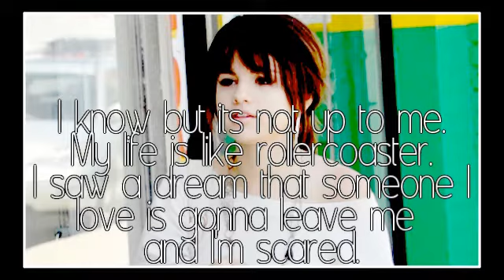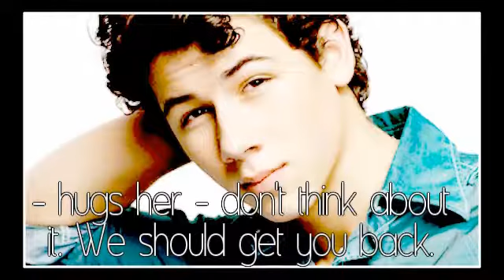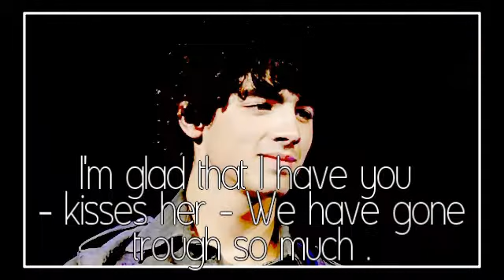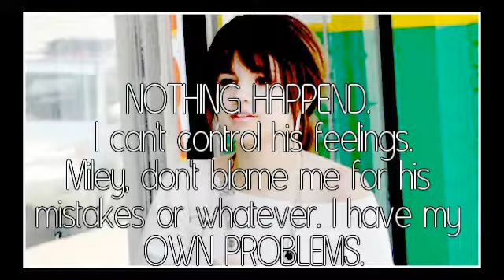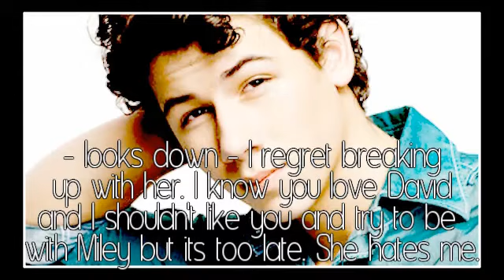WAMM||S02E03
+25 comments
I had a writers block and no time to make WAMM but now I'm slowly coming back (:
QUESTONS :
1. why was Vanessa shocked to see Zac ?
2. Did u liked it ?
3.[notstoryrealated] do you belive theres popular and non popular video makers ?
4. Did u like the intro ?

I try and post episodes more often. Not like 2 months was the last one i posted .
but I really hope ur happy (;
Now I need to work on my new video cause I'm soon hitting 1,000 HOW AWESOME IS THAT ?? :D

song : Vegas Skies by  The Cab (: